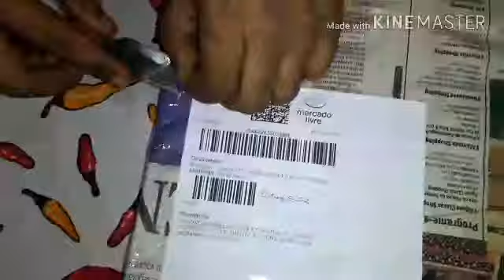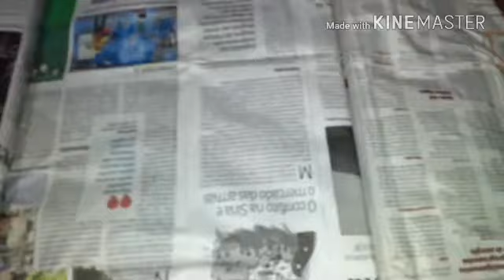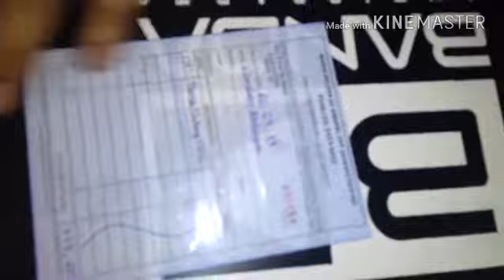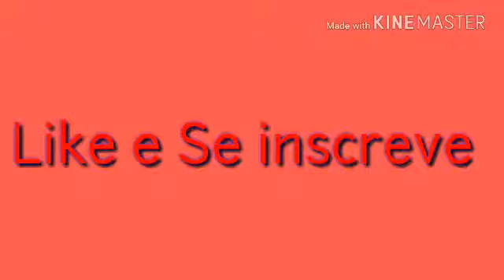BOX DA BANDA VIKING - Didel Som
Repitindo o vídeo, mais editado.
 • Template feita por Sr. Kakah, no Panzoif